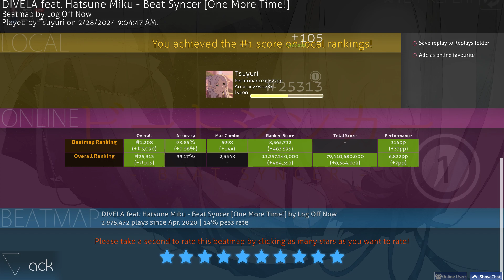worst acc run on beat syncer